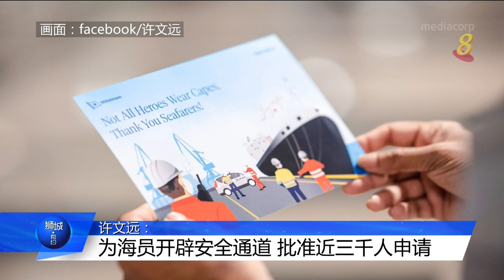大批船员因疫情滞留海上 我国已助3000船员“换班”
全球各地政府因冠病疫情实施封城锁国措施，导致大批海员滞留船上，无法上岸回家。我国同船运业者和工会密切合作，为海员开辟安全通道，从3月27日至今，新加坡海事及港务管理局已批准近3000个海员轮换的申请。